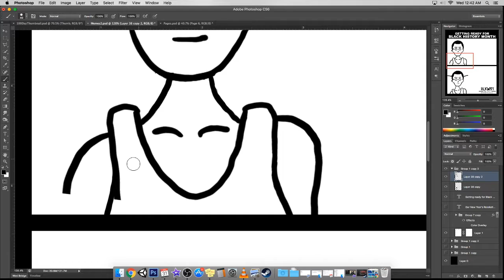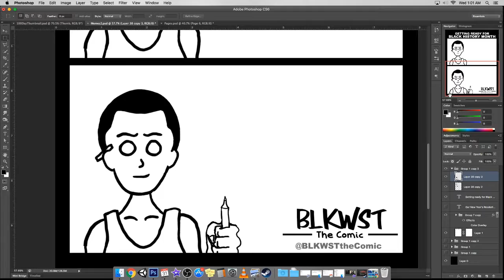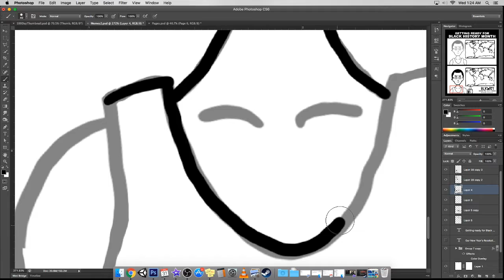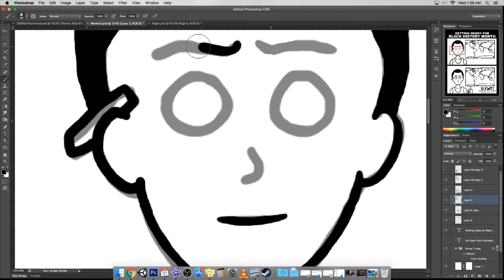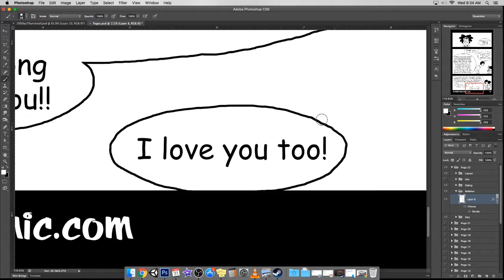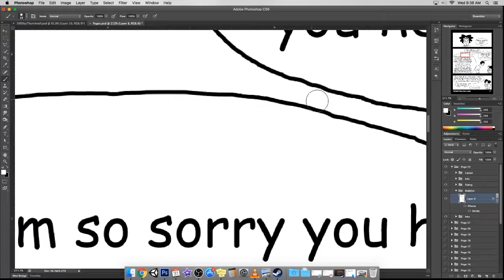Day 93/100 of Making Comics - BLKWST The Comic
Finally doing this 100 day challenge to try and help me stick to a productive habit...
BLKWST (Black Wall Street) The Comic is a journal/guide web comic series depicting the road to economic freedom for the black community. Nothing but fun and education for everybody, thanks for joining me on this adventure.

Youtube's License Free Music

Help support my friends and other inspiring artists...